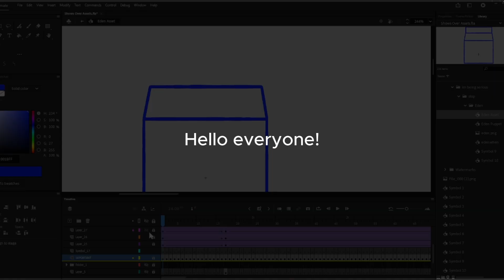FROGGY2763 | CHANNEL/PATREON TRAILER